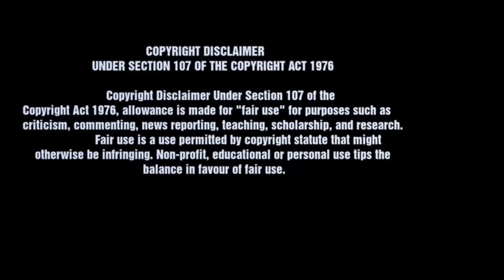भारतविरुद्ध Parchanda ले निकाले कडा विज्ञप्ती, KP sharma Oli सरकारकै कारण भारतको विस्तारबाद रोकिएन